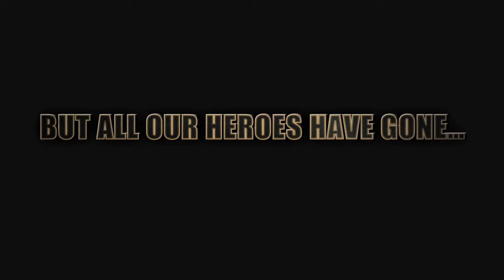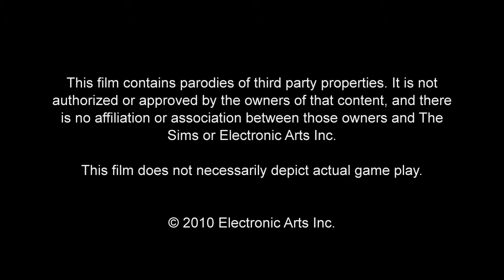The Sims 3: Iron Man Parody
Oh but of course...